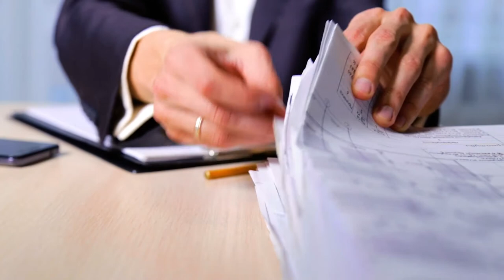How to apply for the €500 scheme?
Mr. Karl Azzopardi the CEO of the building and Construction authority explains how risks on the third person can be reduced when building.